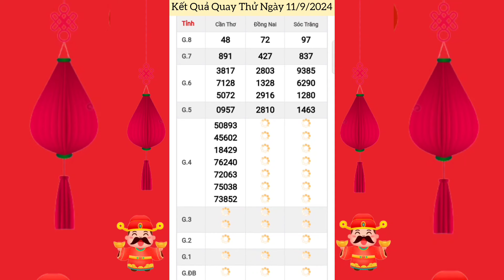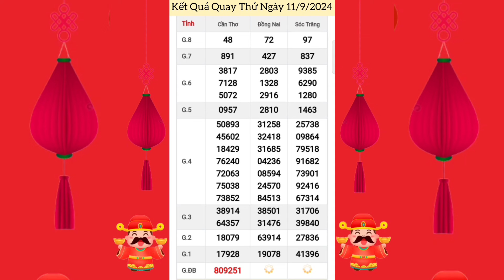Quay Thử Xổ Số Miền Nam | Đồng Nai, Cần Thơ, Sóc Trăng | Ngày 11/9/2024